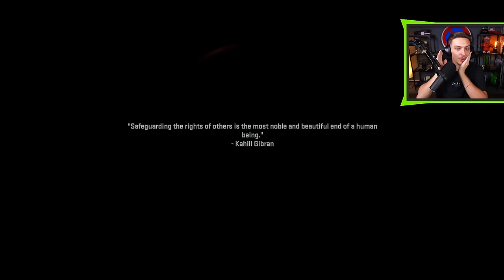KONEČNĚ NOVÉ CALL OF DUTY! 😎